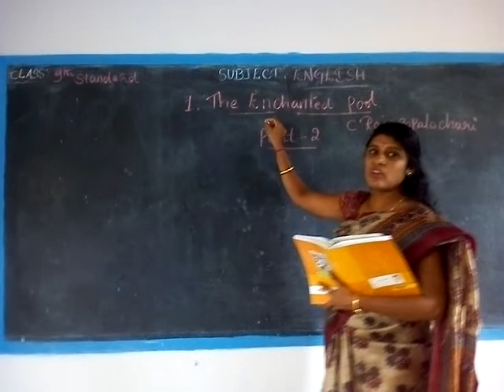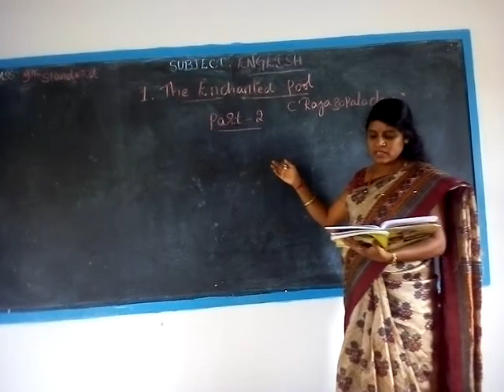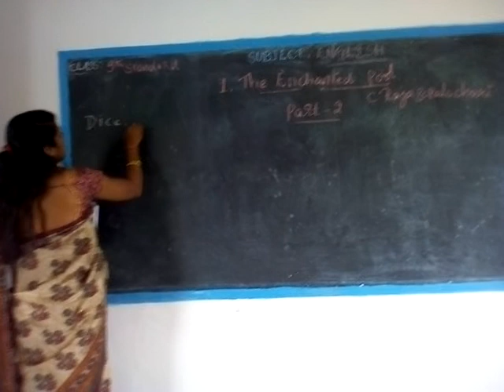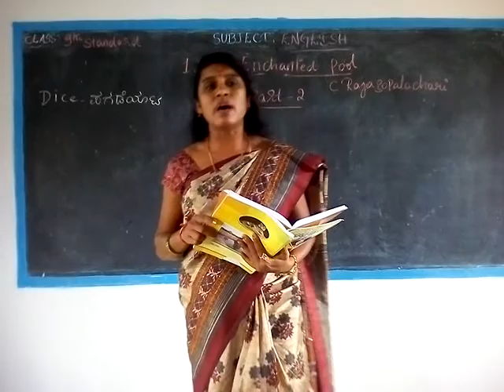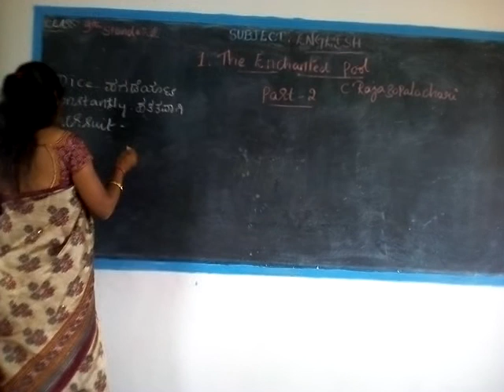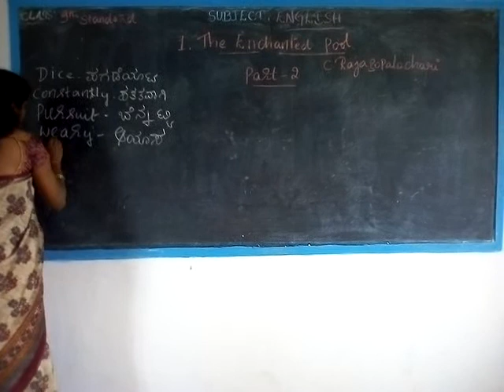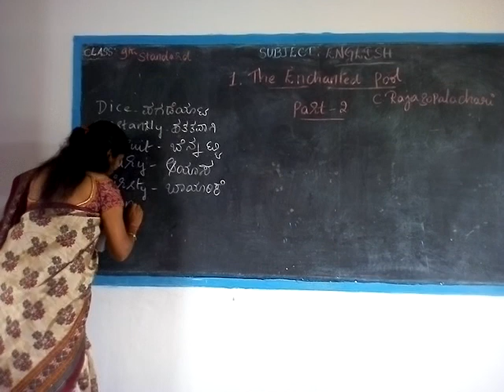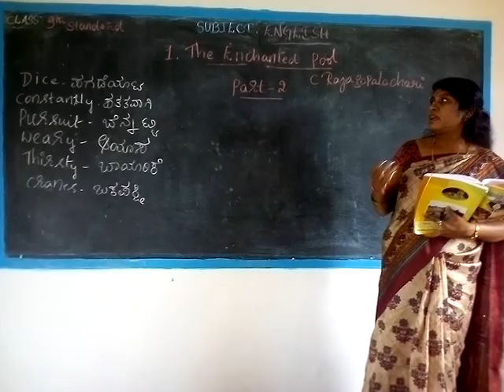9th English (The Enchanted Pool Part 2)